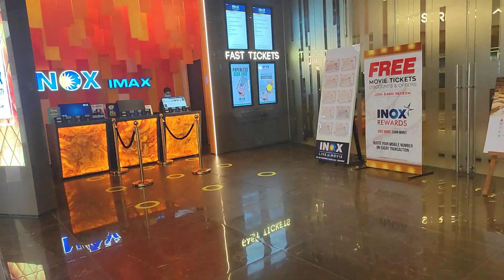South City || INOX || Prem Tame || Dominos || First outing after lockdown || Vlog